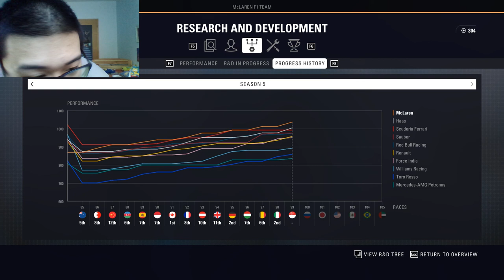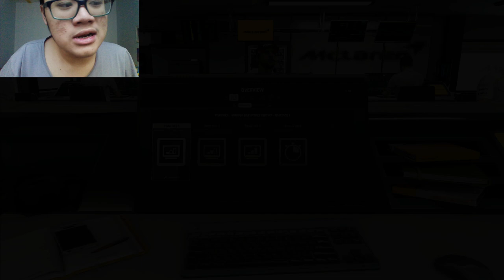PŘEDPOSLEDNÍ ZÁVODNÍ PRŮJEZD PARABOLICOU